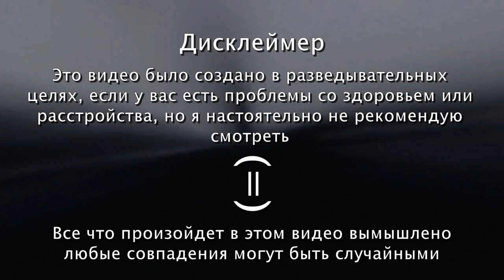Губка Боб - Ложь / На русском / VibingLeaf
❗ATTENTION :
Просто рофл видос не воспринимайте все всерьез